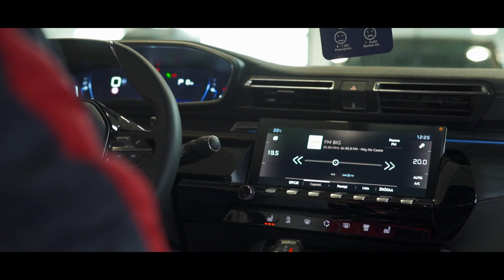Jazdy testowe - Peugeot 508